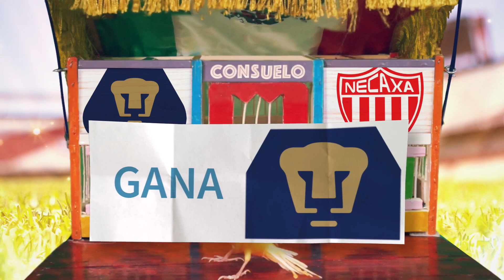PREDICCIONES JORNADA 12 GUARD1ANES 2020 LIGA MX ⚽️ PRONÓSTICOS JORNADA 12 Liga MX | Futbol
Traído desde Coyoacán, llega Consuelo, el canario de los PRONÓSTICOS de la JORNADA 12 de la LIGA MX GUARD1ANES 2020.

mis predicciones de la jornada 12 Liga MX guardianes 2020
mis predicciones de la jornada 12 Liga MX guard1anes 2020
Pronósticos de JORNADA 12 de la LIGA MX  GUARD1ANES 2020.
PREDICCIONES JORNADA 12 de la LIGA MX  GUARD1ANES 2020.
PRONÓSTICOS JORNADA  12 de la LIGA MX  GUARD1ANES 2020.